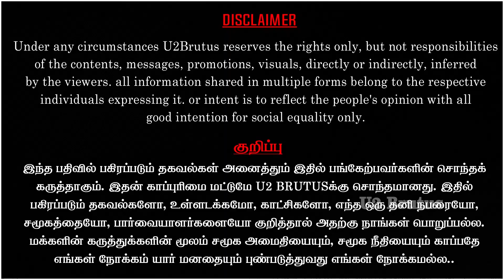RSS ஐ அடக்குவதற்கு ஆசிரியர் சொன்ன வழி | Asiriyar Ki.Veeramani | Dravidar Kazhagam | U2 Brutus